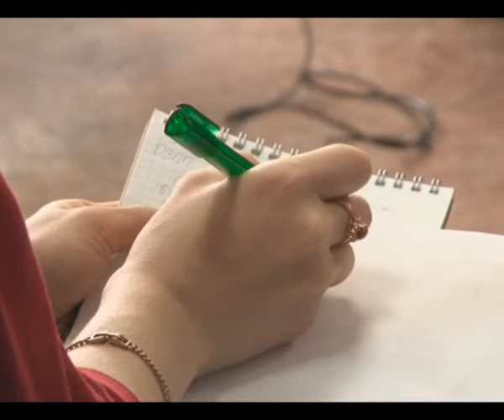20 лет на защите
7 февраля закону о защите прав потребителей исполняется 20 лет. На сегодняшний день действует огромно количество обществ по защите прав потребителя в разных сферах жизни. Однако проблем от этого меньше не становится.